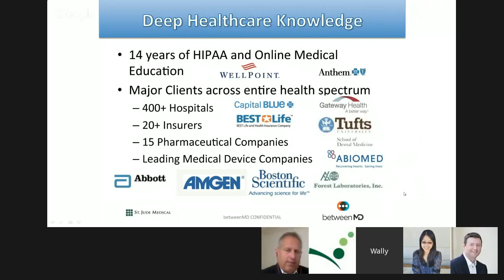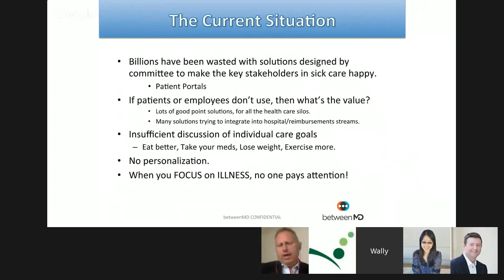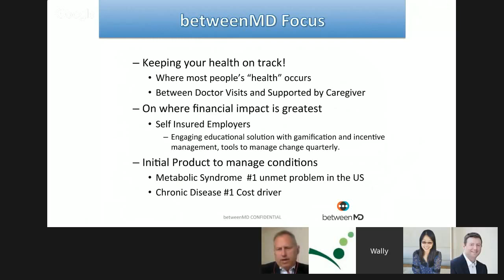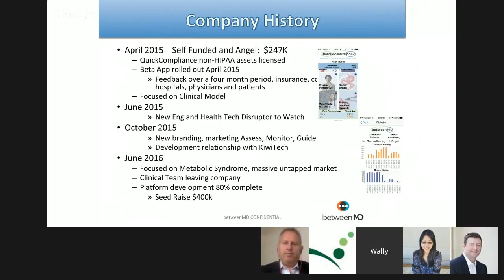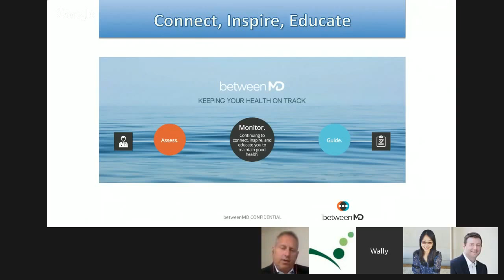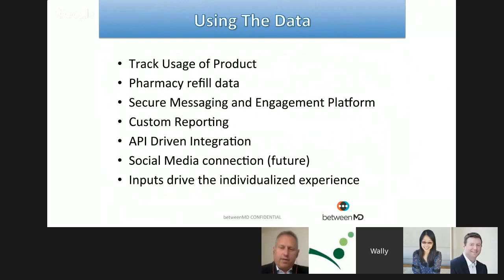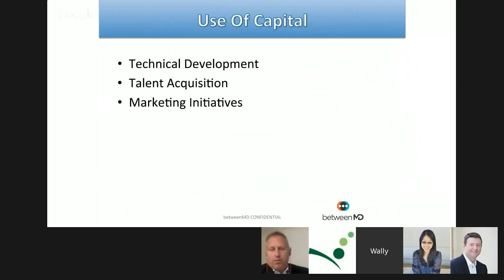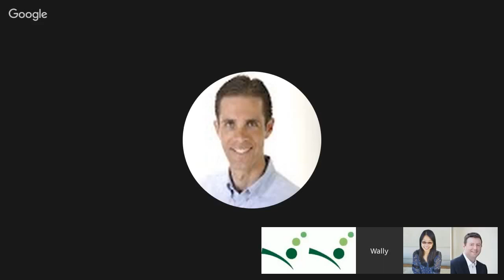'Get Pitched' Healthcare Investment Video - betweenMD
15 minute pitch from Andy Quinn, CEO of betweenMD. 10Min Pitch/5Min QA format.